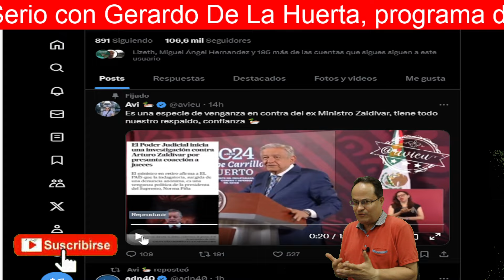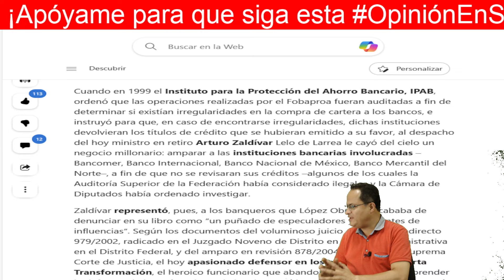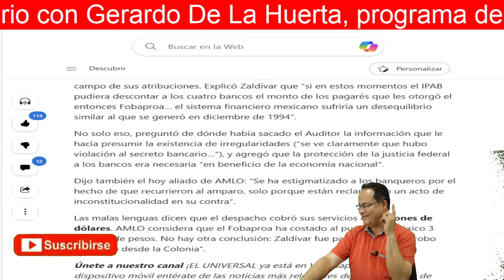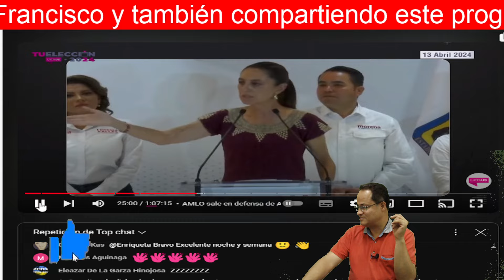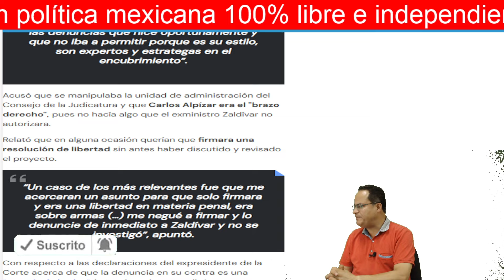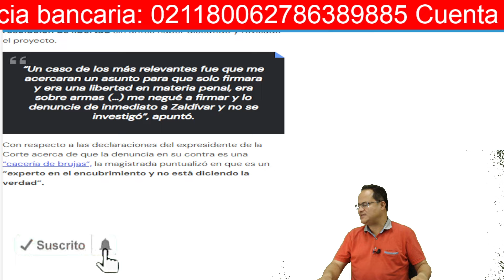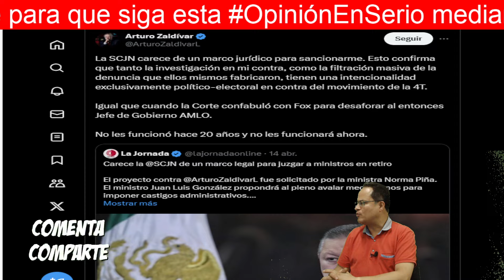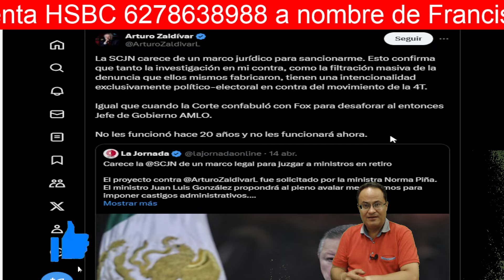¿Que calla AMLO de ArturoZaldivar?. ¡Ni ClaudiaShein mete las manos al fuego por el exministro!